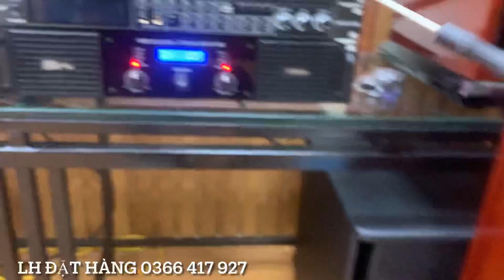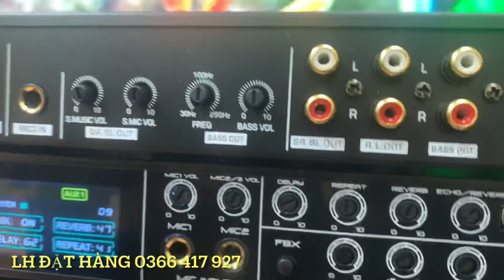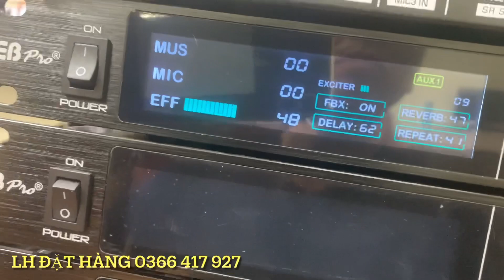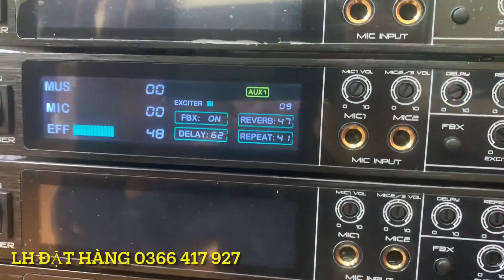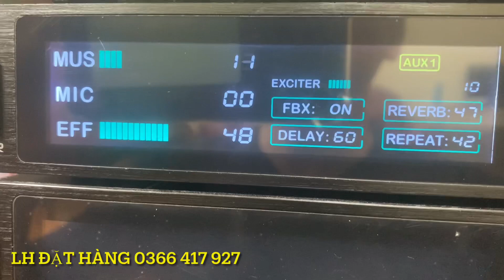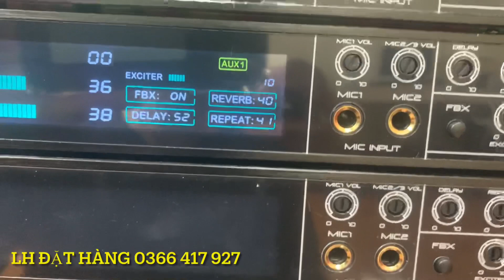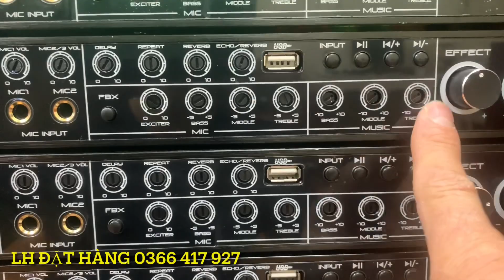SỞ HỮU NGAY VANG CƠ CHÍNH HÃNG THẾ HỆ MỚI EB PRO ĐÀI LOAN LH 0366 417 927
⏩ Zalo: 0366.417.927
⏩ Địa chỉ : Thị Xã Mỹ Hào-Hưng Yên